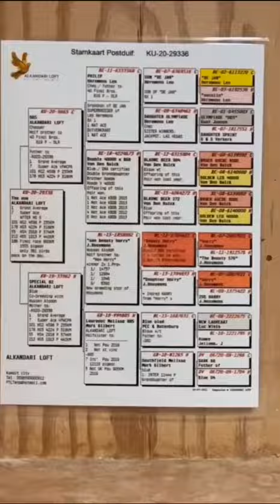Diamond King - 1st Grand Average Winner Victoria Falls International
1st Grand Average Winner Victoria Falls International  races &  7th  Super Ace 2021-!!  VERY  SPECIAL  PIGEON-!!